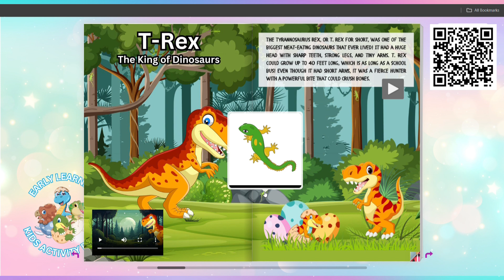Meet the Mighty Spinosaurus: The Biggest Dinosaur Predator!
Welcome to our dino-tastic adventure! 🌟 In this video, we dive into the exciting world of the Spinosaurus, the biggest dinosaur predator that ever lived. Discover amazing facts about this gigantic creature, including its unique features, habitat, and incredible swimming abilities. 🦖

Join us as we explore:

The massive size of the Spinosaurus, even bigger than the T-Rex!
Its long, crocodile-like snout perfect for catching fish.
The mysterious sail on its back and its possible uses.
How the Spinosaurus thrived in water and what it ate.
🛎️ Let’s embark on this prehistoric journey together and uncover the secrets of the Spinosaurus!

Welcome to Dinosaur Interactive Book Channel  🦖📚, the ultimate dinosaur channel for kids and little ones! Dive into the exciting world of dinosaurs with our fun and educational videos designed for children age 3 to 10. At Dinosaur Interactive Book Channel, we bring the ancient past to life with colorful animations, interactive stories, and fascinating facts about the incredible dinosaurs that once roamed the Earth. Join us on thrilling kid-friendly adventures and discover everything there is to know about your favorite prehistoric creatures!

Translated titles:
Conoce al Poderoso spinosaurus: ¡El depredador más grande dinosaur!

Lernen Sie den Mighty spinosaurus kennen: Das größte dinosaur Raubtier!

Rencontrez le puissant spinosaurus : le plus grand dinosaur prédateur !

Conheça o Poderoso spinosaurus: O Maior Predador dinosaur!

ताकतवर से मिलें spinosaurus : सबसे बड़ा dinosaur शिक

تعرف على الأقوياء spinosaurus: أكبر المفترس dinosaur!

认识强大的 spinosaurus：最大的 dinosaur 掠夺者！

Incontra il potente spinosaurus: il più grande predatore dinosaur!

強大な spinosaurus : 最大の dinosaur プレデターをご紹介します!

Möt den mäktiga spinosaurus: Det största dinosaur rovdjuret!